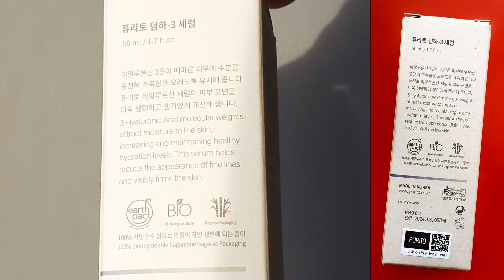Purito | Гиалуроновая сыворотка для лица | DermHA-3 Face Serum | Веган | Без тестов на животных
Привет! Продолжаю предновогодний марафон роликов, своеобразный «Адвент-календарь». Каждый день с 1 по 31 декабря 2023 года
я планирую публиковать новое видео с минутным обзором одного веганского средства.